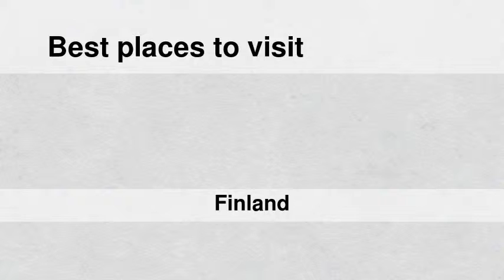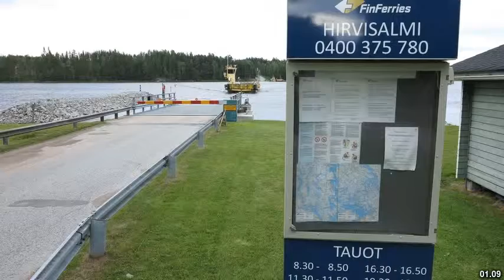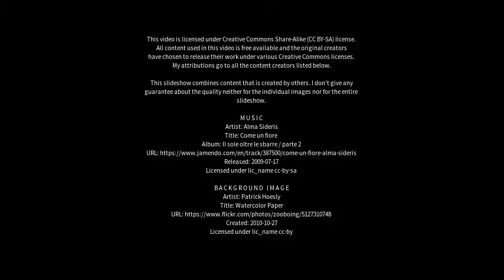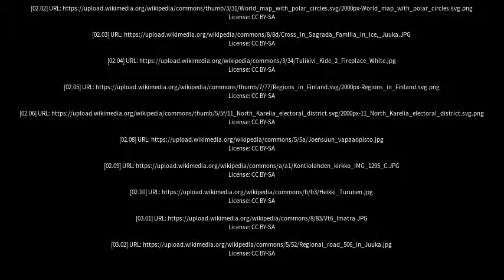Best places to visit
Best places to visit - Juuka (Finland) Best places to visit - Slideshows from all over the world - City trips, nature pictures, etc.